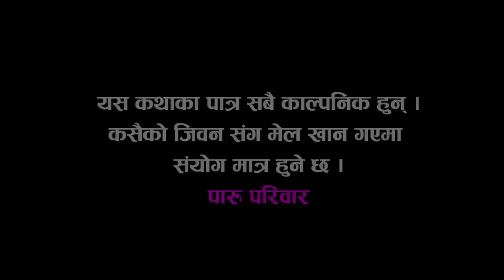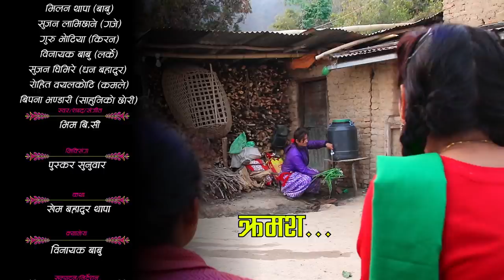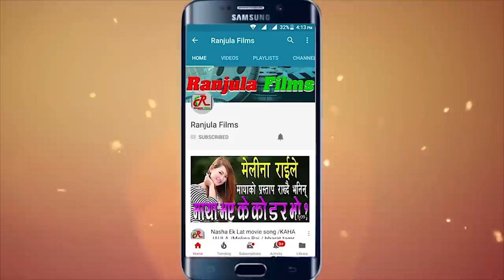PARU Episode- 11 Nepali Serial | पारु | Shanti Sapkota, Vidhya, Radhika Raut | March.12, 2021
paru nepali serial

PARU Episode- 11Nepali Serial | पारु | Shanti Sapkota, Vidhya, Radhika Raut | March. 12, 2021

Story
Khem Bahadur Thapa

Lyrics/Music/Singer
Bhim BC

Arrange/Mxing
Pushkar Sunuwar

Edit/Director
Vijay Tikhatari

Camera
Binay Babu

Mua
Sarmila Gurung

Thanks
Saypatri Travels

Special Thanks
Narendra Pun

Artist's
Shanti Sapkota, Vijay Tikhatari, Sangam Bhandari, Bidhya Karki, Radhika Raut,
Shyam Ale Magar, Aayushma Dhakal, Aakash Magar, Suman Pandey,
Harindra Shahi, krishna paudel (D.p.p), Milan Thapa, Sarita Bhandari,
Manjita Khanal, Dipak Lama,  Sujan Lamichane, Sujan Ghimire (Haribijok),
Rohit Bayalkoti, Bipana Bhandari, Guru Bhotiya,

ranjula films यस च्यानलको गीत अडियो तथा भिडियो कपि गरि Youtube तथा Internet का अन्य माध्यममा अपलोड गरि बिक्रि वितरण गरिएको पाईएमा नेपालको प्रचलित प्रतिलिपि अधिकारको कानुन अनुसार ६ महिना जेल सजाय र आवस्यक दण्ड जरिवाना सहित क्षति पूर्ति भराइने छ !स्रस्टा र कलाकारको सम्पति चोरी गरि ब्यापार गर्नेहरुलाई सधैँ
निरुत्साहित गरौँ !